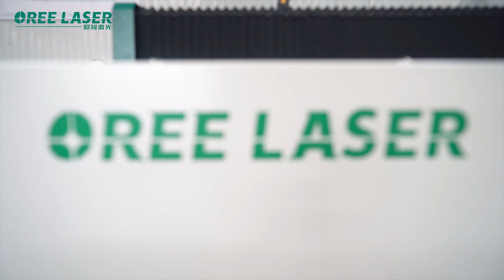OR - EH OREE LASER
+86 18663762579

По русски поговрим?